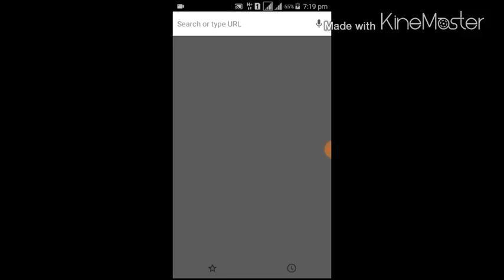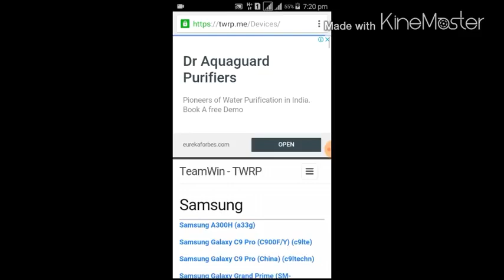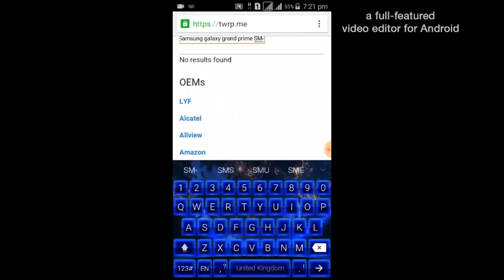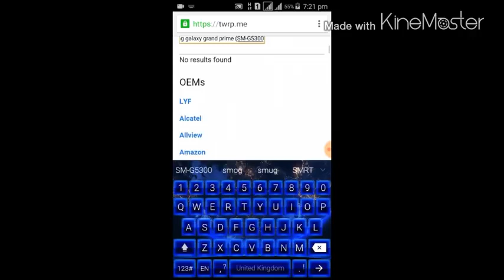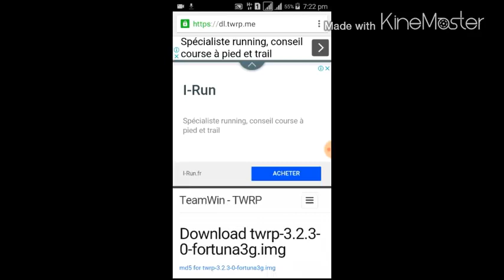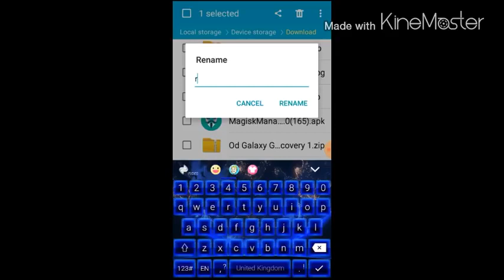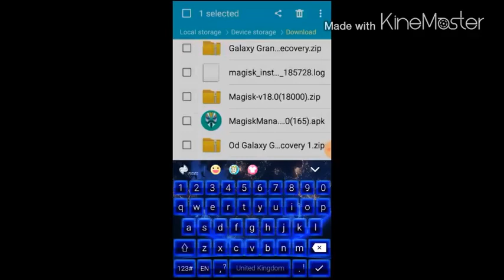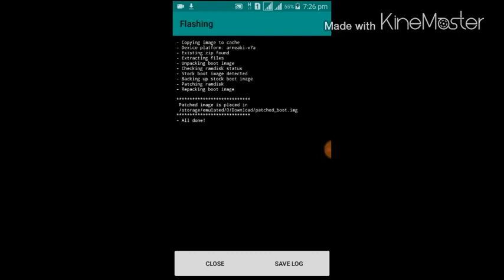without pc how to root your any phone with Install TWRP without pc root and any device 2020...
without pc how to root your any phone with Install TWRP  without pc root and any device 2020...Guys is group me 200 se zyada person H or meri aap sab se ek hi request pleas  mera YouTube channel subscriber zarur kre pleas👏🏻